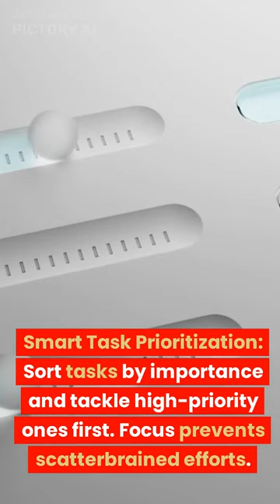Time saving hacks for busy people